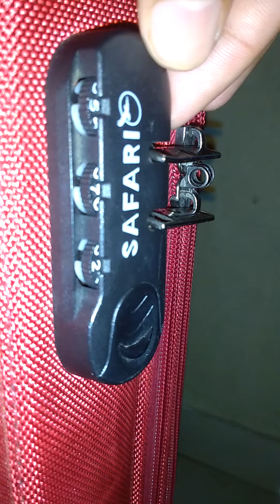Suitcase unlock to Easy trick